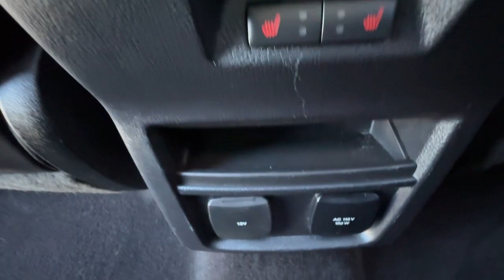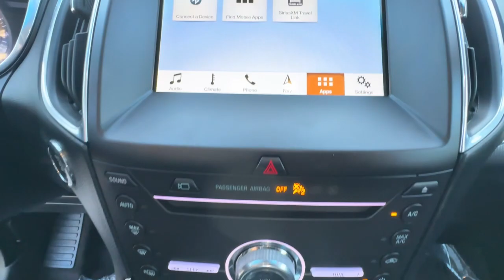2019 Ford Edge Ventura, Camarillo, Santa Barbara, Oxnard, Thousand Oaks 240603SA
White Platinum Used 2019 Ford Edge Titanium available in 6404 Auto Center Drive, Ventura, California at Kirby Subaru of Ventura. Servicing the Ventura, Camarillo, Santa Barbara, Oxnard, Thousand Oaks, area.

PREMIUM. Clean CARFAX. One Owner! Non Smoker! Passed Dealer Inspection Just Detailed Recent Oil Change Fresh Oil Change Edge Titanium EcoBoost 2.0L I4 GTDi DOHC Turbocharged VCT AWD Oxford White. Oxford White AWD EcoBoost 2.0L I4 GTDi DOHC Turbocharged VCT 2019 Ford Edge Titanium 21/28 City/Highway MPGbrbrbrSee us today at Kirby Subaru! Excellent selection of Used Vehicles Financing Options Serving Ventura Oxnard Camarillo Santa Barbara Ojai Simi Valley Newberry Park Thousand Oaks Moorpark Los Angeles San Luis Obispo Santa Maria Santa Paula Fillmore Valencia Castaic Malibu Carpinteria Calabasas Montecito Ventura County Los Angeles County Santa Barbara County.